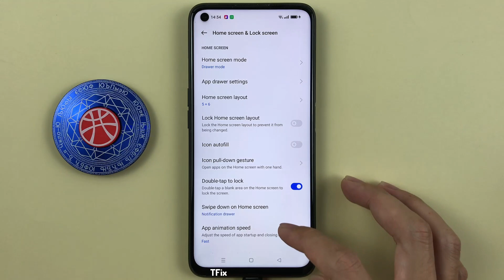How to change the lock screen clock style on Realme 9i Android 12